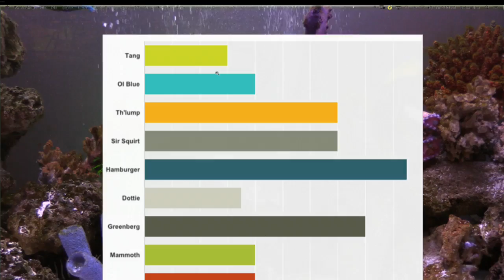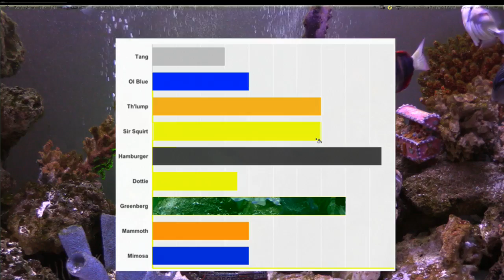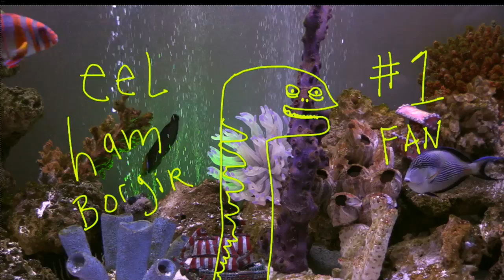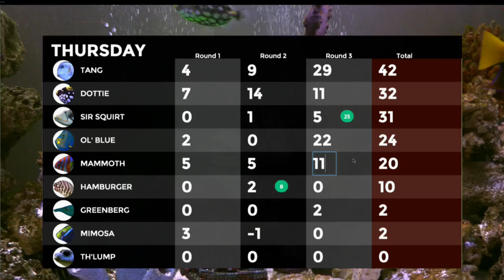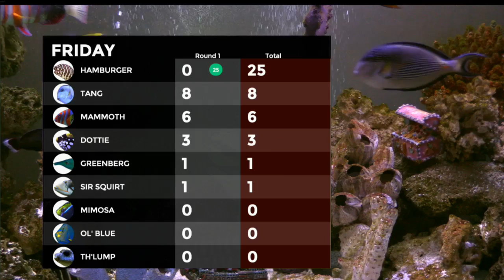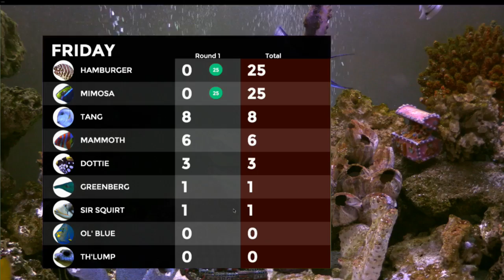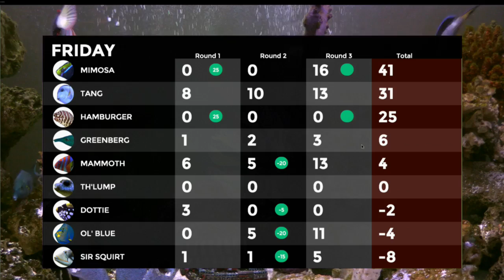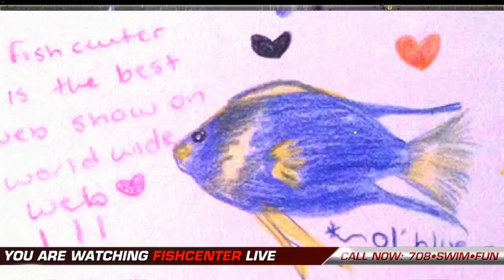FishCenter Live Friday 2015-02-06